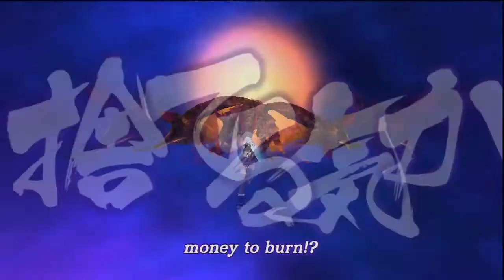「Hyperdimension Neptunia mk2」 C03-03-B "Ryu0"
[ Hyperdimension Neptunia mk2 ]
Chapter 03
Video 03 Event Boss
"Ryu0"

System: PS3-E
1st Gameplay
Rank: Default